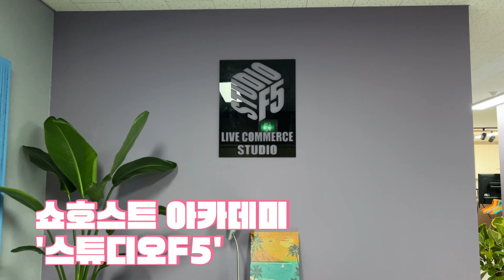마지막 실습! 진짜 쇼호스트가 될수 있을까? 은주부 쇼호스트 도전기 (feat. f5 studio)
반백살에 학원에 다니는 은주부!
오늘은 첫 실습하는 날
과연 실습을 잘할수 있을까???

은주부 구독은 필수~!!
항상 재밌고 유익한 영상으로 찾아뵐께요~

악플이나 보기 안좋은 댓글은 특별한 경고없이 삭제합니다 ^^